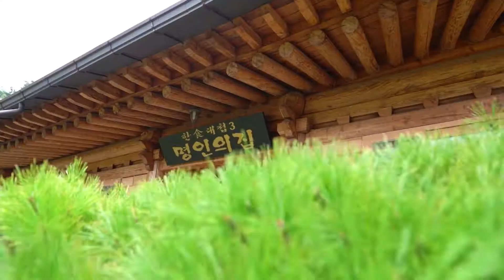오손도손 만두 만들고가세요~ (한식대첩3 박경례명인)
모두가 모이는 즐거운 한가위
오손도손 모두 모여 맛있는 만두를 만들어보세용!